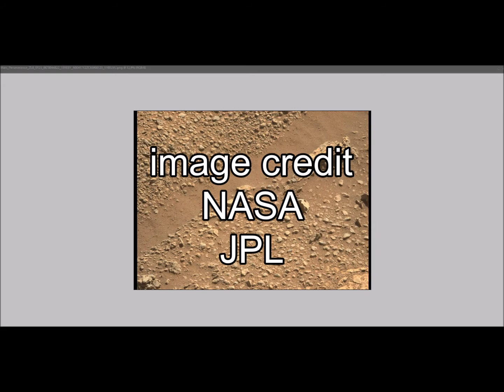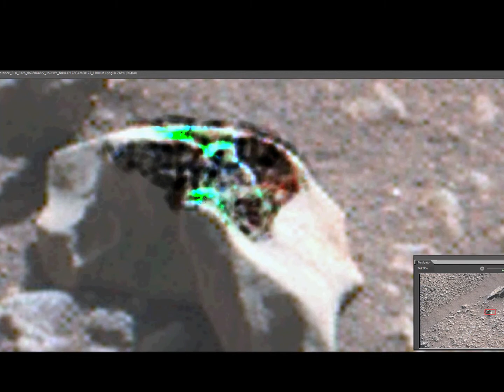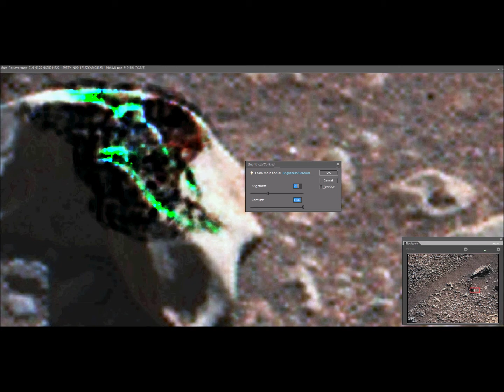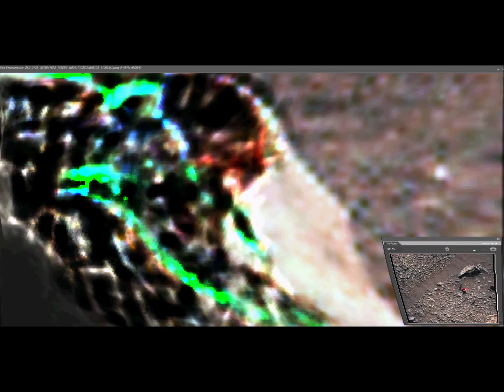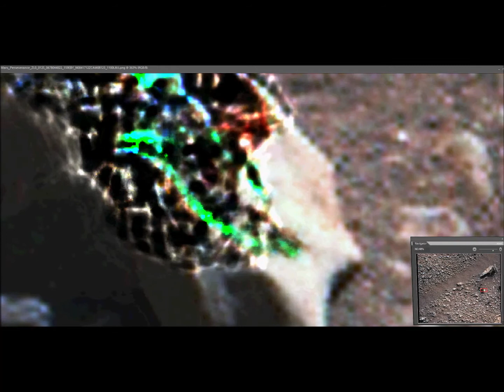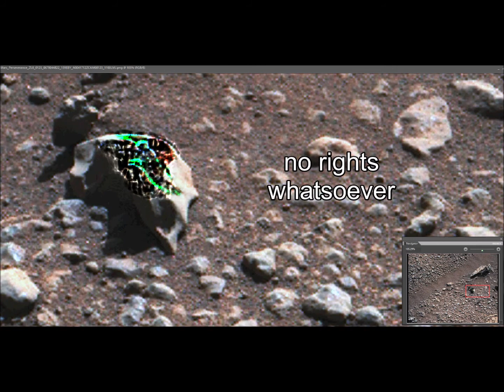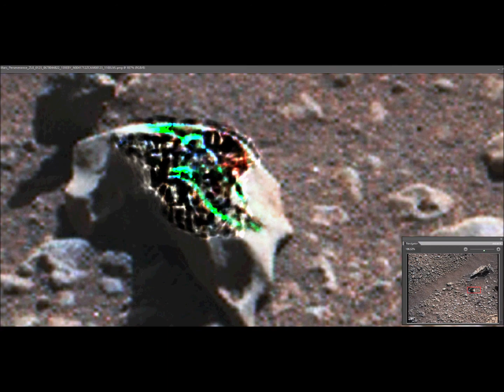Perseverance "image analysis" sol 125